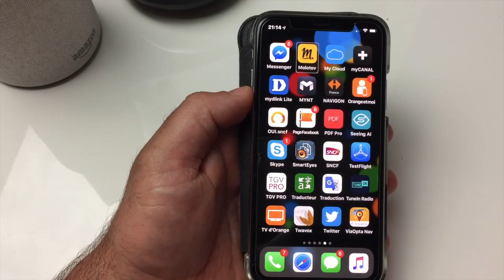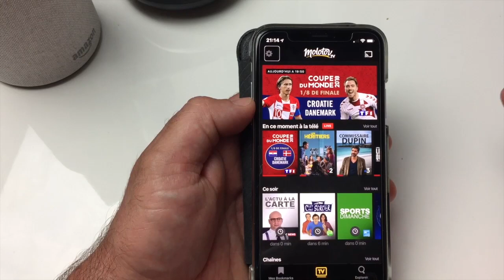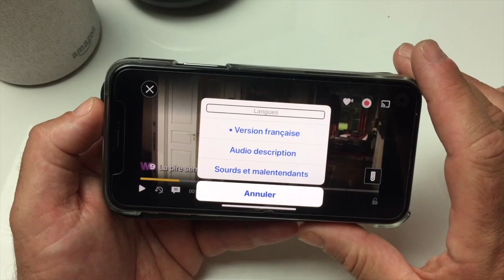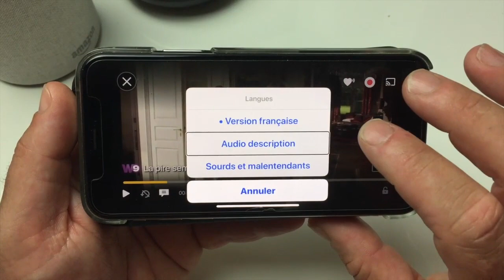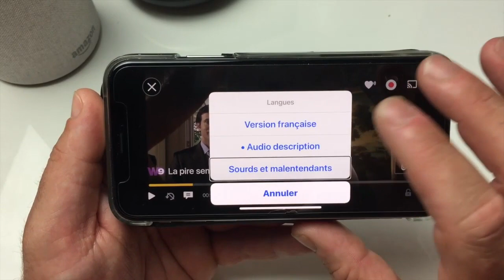Tuto MOLOTOV TV Comment Activer Audio Description Accés Sourds Et Malentendants Très Facilement !!!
Salut voici une vidéo sur: l'application Molotov TV énorme applcation pour regarder la télé je vous montre comment activer l'audio description et l'accés aux sourds et malentendants très facilement avec simplement deux gestes. merci de vous abonner liker et partager @+.